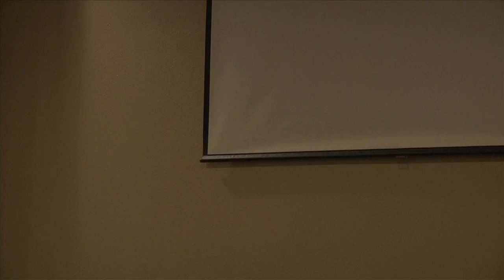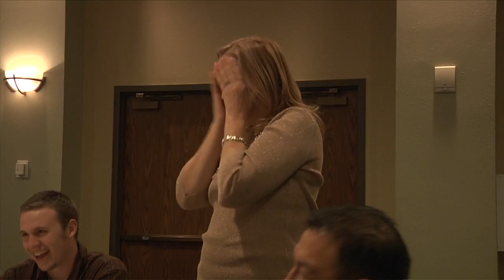Stephen-Kelly Santellan Rehearsal Dinner